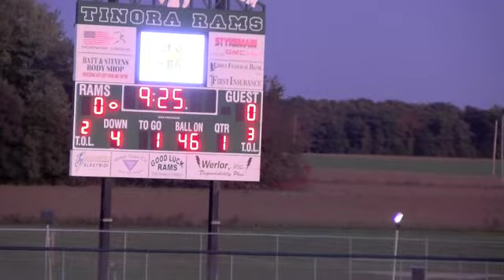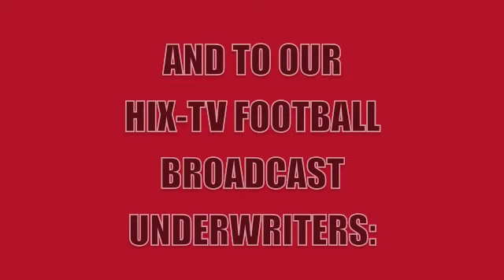Hicksville Varsity Football vs. Tinora 10-18-19 (1st Half)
HIX-TV's coverage of the First Half of the Varsity Football game between Hicksville and Tinora, Ohio high schools. The game was played at Tinora on October 18, 2019.